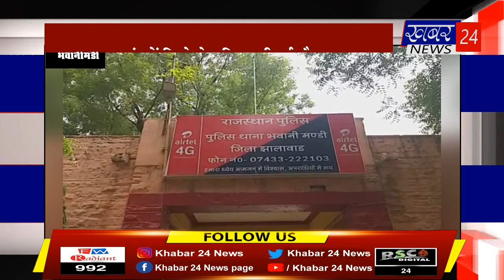पुलिस ने आरोपी को200 ग्राम अवैध मादक पदार्थ स्मैक के साथ पकडा bulletin by-30-02-2024